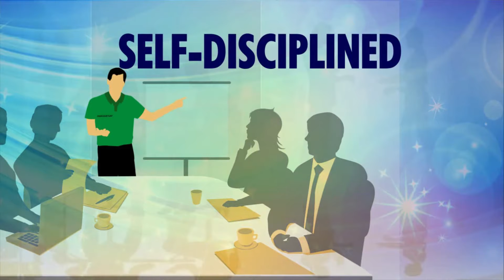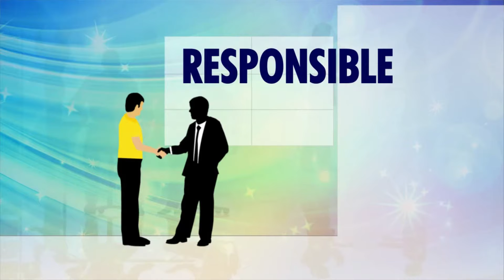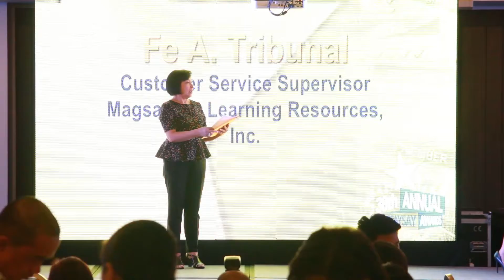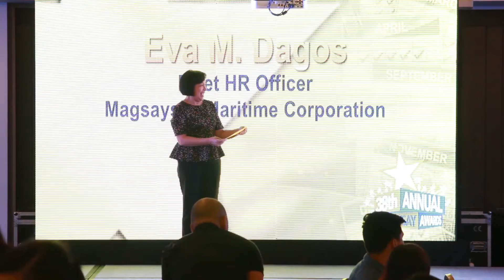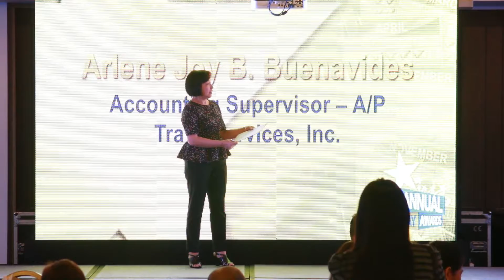38th Annual Magsaysay Awards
The 38th Magsaysay Awards held last December 5, 2014 celebrated and honored 66 great men and women of Magsaysay for their tenure and dedication to the company. Robert Hall was filled with 196 attendees who became witnesses of this significant event that also recognized awardees for Perfect Attendance and Shining Star.